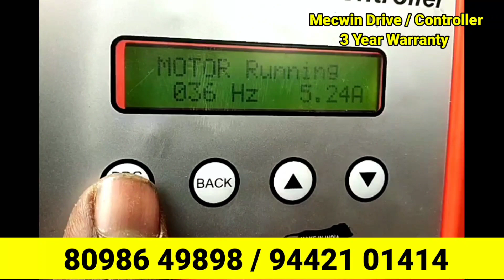💸💸💸 விவசாயிக்கு ஆயில் மோட்டாரிலிருந்து விடுதலை | சோலார் மோட்டர் பயன்படுத்தி விவசாயம் செய்யுங்கள்